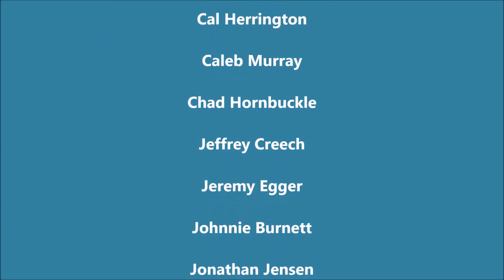M A R C H • M A D N E S S - Granny-Style - Day 13 – Shout-Outs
Use social media to shout out your friends and family who do cool stuff. Heap the praise on them. And, if you want, Granny has shout-out options, too.

Your favorite local independent bookstore.

Get a custom video message from Granny on Starsona:
Starsona app on iOS or Android

Granny’s Amazon shop which provides a tiny commission in return for any sales.

Live.Me: GrannyPottyMouth
www. GrannyPottyMouth.com

Tinysponsor.com if you’re a creator or a brand – they’re matchmakers.